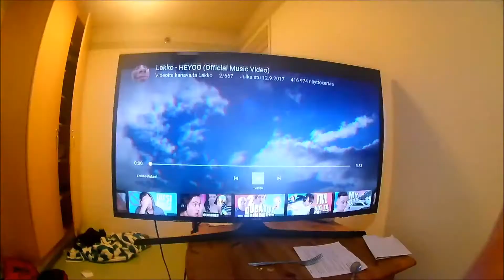Lakon biisi arvostelu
juu moro